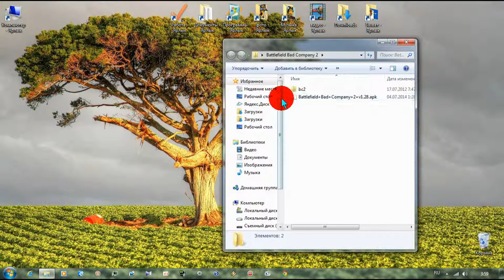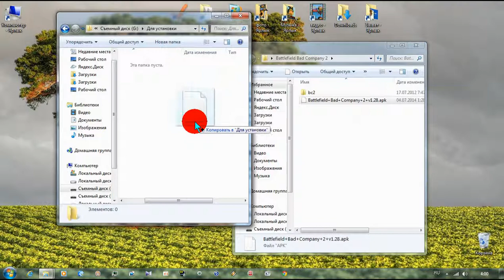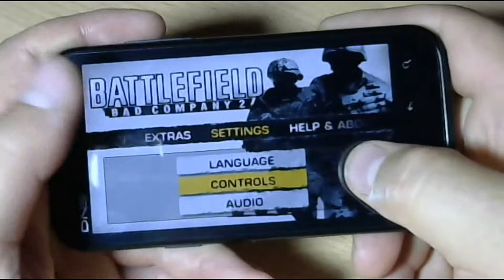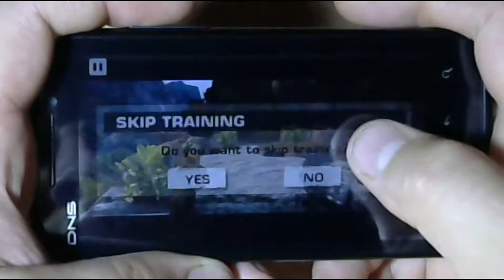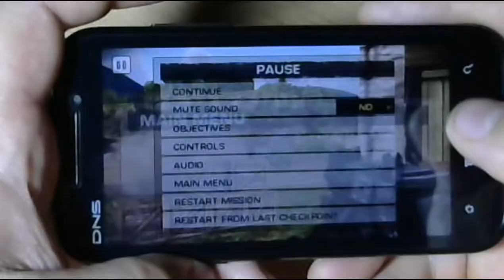Battlefield на ANDROID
Устанавливаем на ANDROID Battlefield Bad Company 2